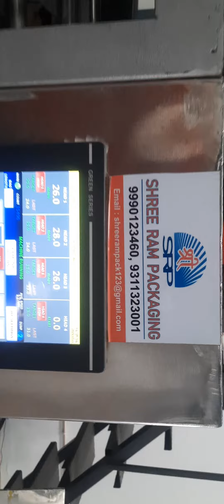4 head weigher collar type packing machine....9990123460, 9716171600..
4 head collar type packing machine.
granuals packing machine...
loadcell based packing machine..